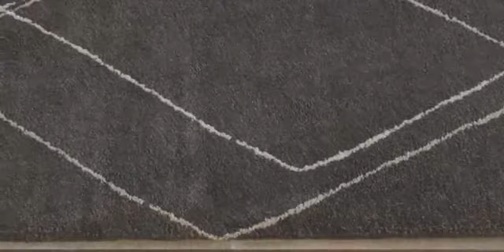Brandy 931 Charcoal 2